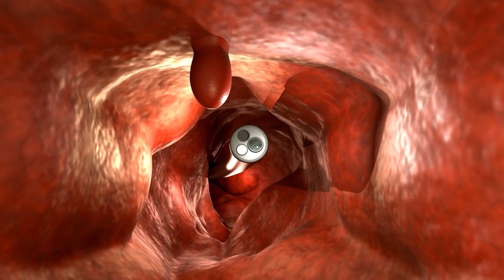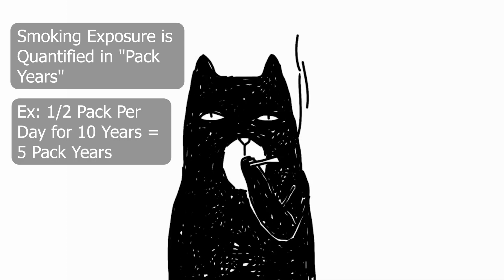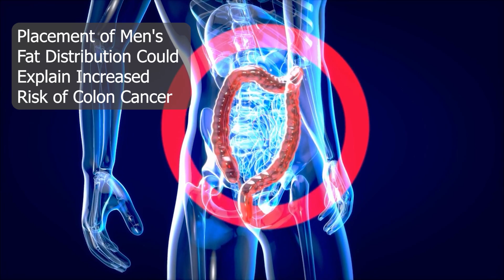Are You at HIGH Risk of Colon Cancer?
Have you ever wondered what your risk was of getting colon cancer? Have you heard about something you do or did that could make you at a higher risk of getting colon cancer? Watch this video to find of if common things people do make them at higher risk of getting colon cancer.

In this video, I discuss many common concerns and how much those things increase or decrease your risk of getting colon cancer. Family history and/or a family history of colon polyps are usually the most common concerns people have.  Here, I discuss which relatives you should be most concerned by and what steps you should take. Additionally, there has been much talk about hormone therapy and NSAIDs effecting your risk of colon cancer. I break down studies on these topics to help you understand their impact. Moreover, there are many lifestyle concerns, like smoking, obesity and drinking alcohol, that worry people. I talk about how each impacts your risk of getting colon cancer. Finally, lets discuss your diet and exercise and how it can decrease the risk of colon cancer.

If you have other concerns, please leave a comment in the video and I will try to answer your questions!